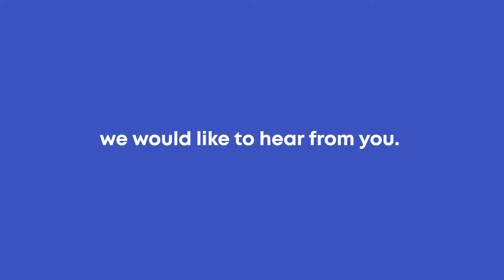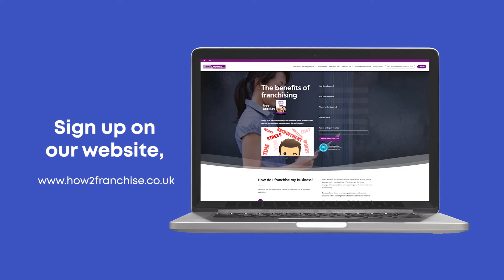Bright Kids Day Nursery Franchise